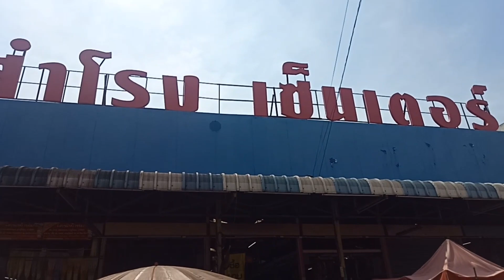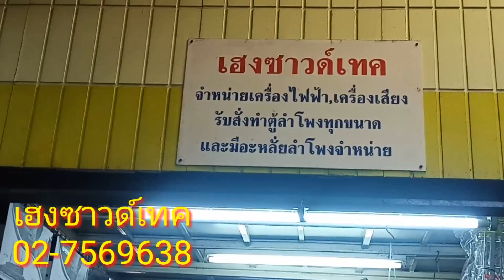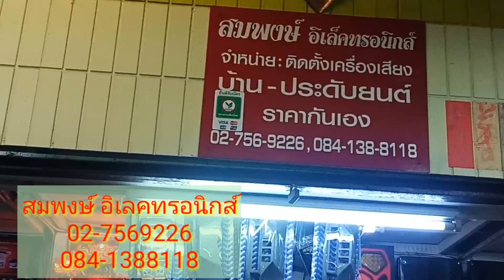ตลาดสำโรงเซ็นเตอร์เปิดเเล้ววันนี้ เครื่องเสียงกลางเเจ้ง ตู้ลำโพง เเอมป์ Mixer ร้านค้าเริ่มคึกคัก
วันนี้พาเพื่อนๆมาอัพเดทตลาดสำโรงเซ็นเตอร์ศูนย์รวมร้านค้า รวมถึงร้านขายเครื่องเสียงก็มีหลายร้านให้เลือกสรร เครื่องเสียงกลางแจ้งมีร้านเฮงซาวด์เทค สมพงษ์อิเล็กทรอนิกส์ ตลาดเปิดทุกวัน